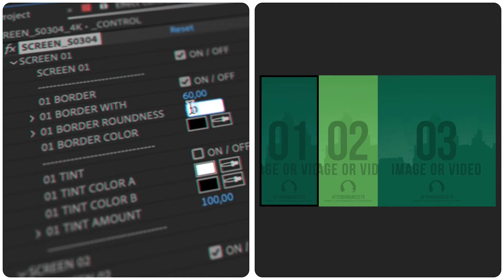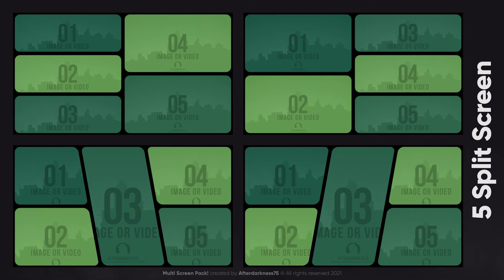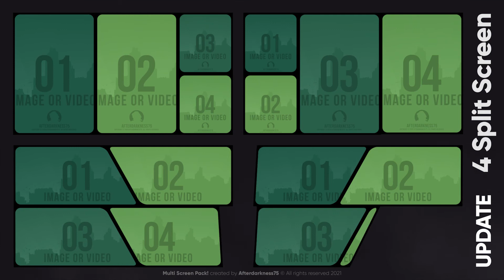Multi Screen Pack - After Effects and Premiere Pro MOGRT Template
Professionally designed and animated layouts. Multi Screen / Split Screen Pack templates can be used in a a lot of types form; great for commercials, travel videos, real estate videos, wedding films, music videos, sports, cooking, business, commercials, music videos and just about anything else!

I really hope you like this project ! Thank You!